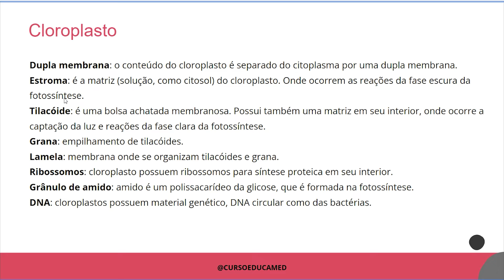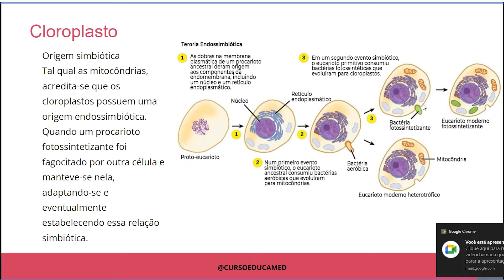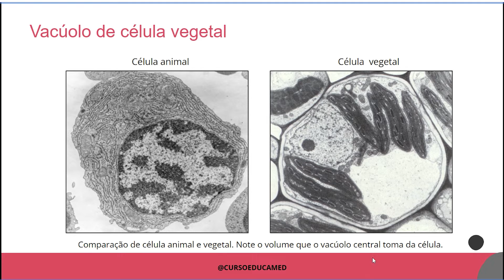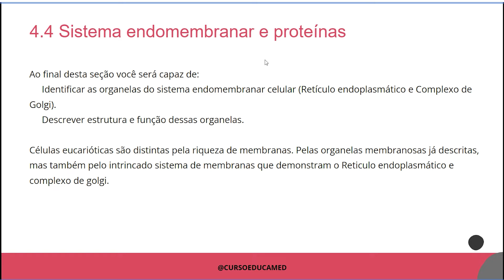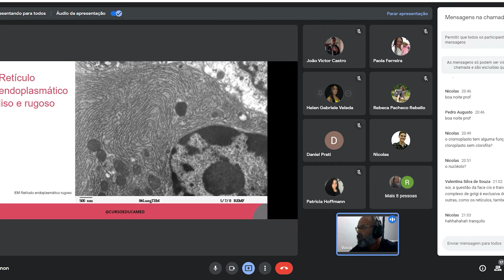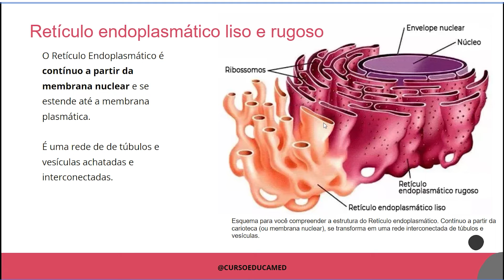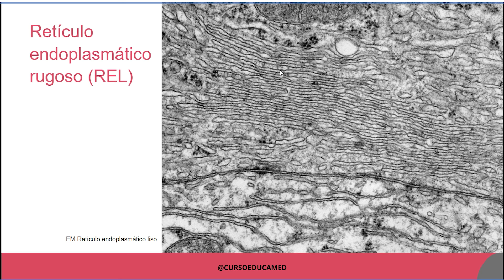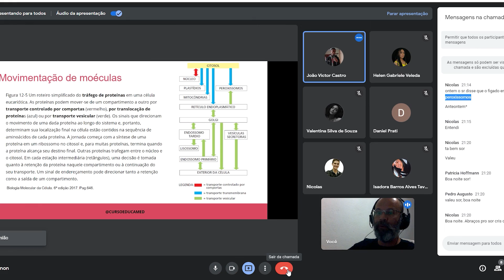Biologia | BioCel Aula 3 parte 2 07 04 22